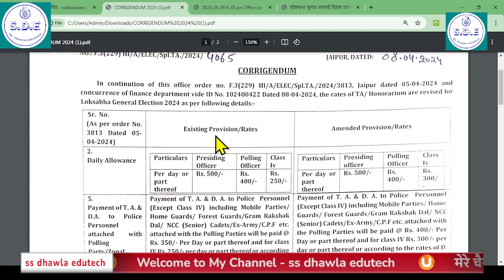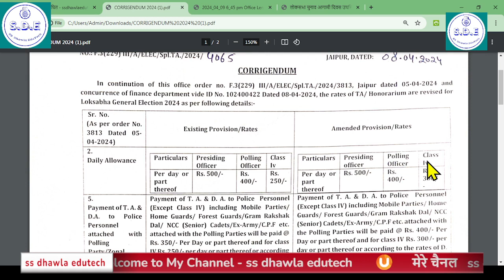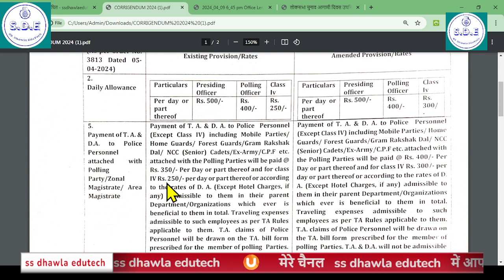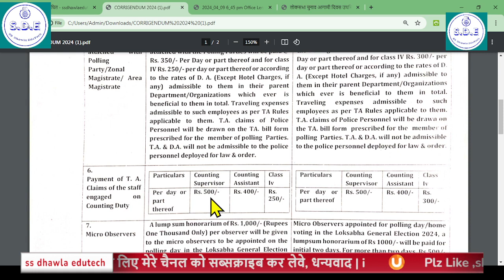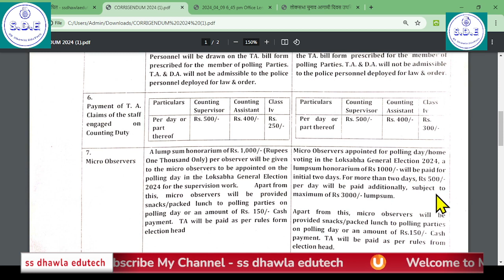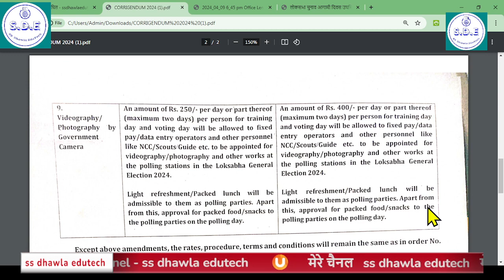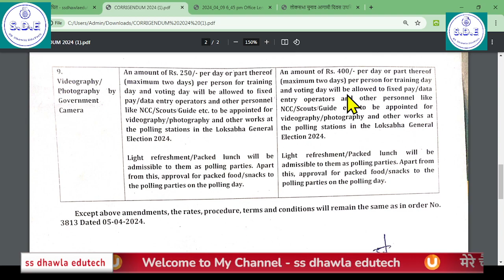लोकसभा चुनाव 24में नियुक्त कार्मिकों के मानदेय में वृद्धि हेतु अधिसूचना जारी, पूरानी व नई दरें देखें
# pay manager
shala Darpan
# income Tax
# SNA

लोकसभा आम चुनाव 2024 चुनाव कार्य में नियुक्त कार्मिकों के मानदेय में वृद्धि के आदेश जारी ,देखें

Form12 प्रपत्र क्या होता है?12कैसे भरें,डाक मत देने के लिए फॉर्म 12 कैसे भरें जानें postal ballot

mp bjp लोकसभा चुनाव घोषणा पत्र 2024,bjp का घोषणा पत्र लोकसभा चुनाव 2024,लोकसभा चुनाव घोषणा पत्र 2024 कांग्रेस,लोकसभा चुनावों 2024 कब है,आचार संहिता 2024 लोक सभा चुनाव कब लग रही है,आज 04 अप्रैल 2024 के मुख्य समाचार,मध्य प्रदेश चुनाव 2023,मनरेगा पर चुनाव का प्रभाव,मध्य प्रदेश चुनाव,बजट में हो जायेगा समस्या का समाधान,मध्य प्रदेश के समाचार,आश्वासन के बाद आंगनबाड़ी कार्यकर्ताओं ने खत्म की हड़ताल,सफाई कर्मचारी भर्ती 2024,चुनाव,मंत्री बंगले के घेराव की कोशिश

#2023 rajasthan election,nc election,
election rules,
election video,
vidhansabha chunav 2023,rajasthan election news,
kitna payments milta hai election me,jano rajasthan me panchayti
raj election me payment of officers,elections,general elections

rajasthan election 2023,rajasthan news,rajasthan chunav 2023,rajasthan budget 2023,rajasthan vidhan sabha 2023,